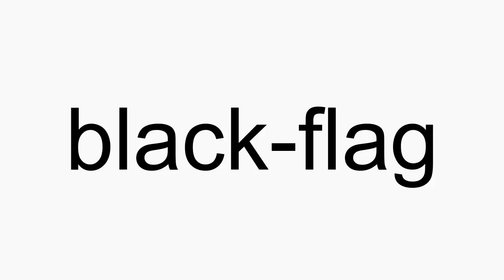How to pronounce black-flag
black-flag American English pronunciation. How to pronounce black-flag correctly. How to say black-flag in proper American English.